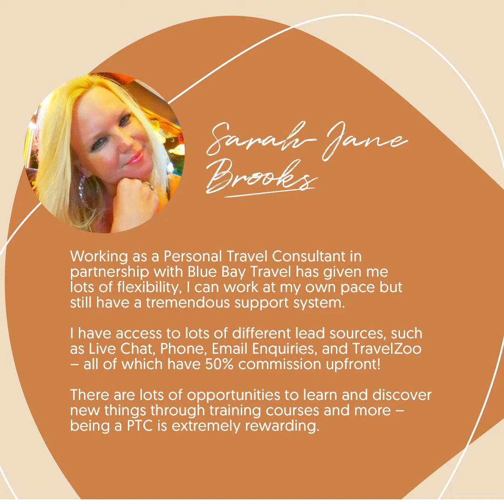PTC Join Us Aug 30 2022 Compressed 2